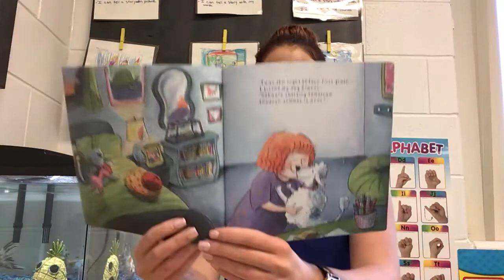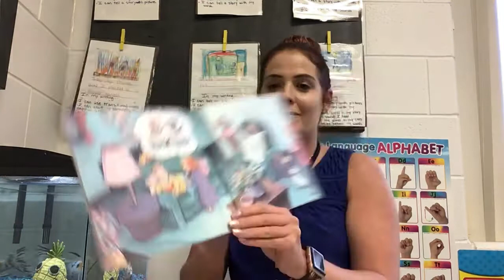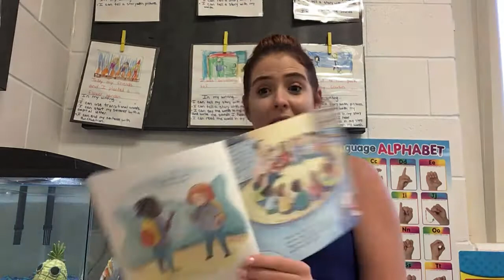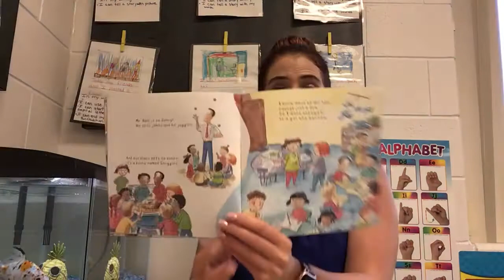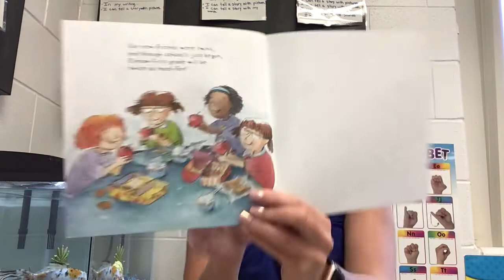The Night before First Grade